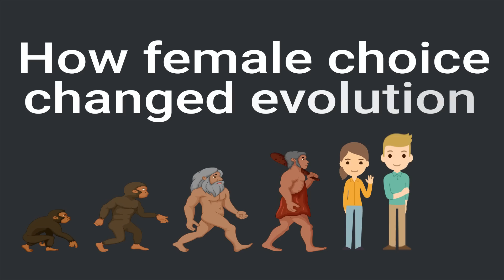How Women Changed The Way Men Behave Today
Richard Prum, the author of "The Evolution of Beauty," explains how who a female chooses to mate with can change the common traits that men show. Over time, women can change the evolutionary definition of maleness.

Following is a transcript of the video:

I’m Richard Prum. I’m the William Robinson co-professor of ornithology at Yale University and I’m the author of “the Evolution of Beauty.”

So one of the things that’s really mysterious about people is the evolution of our cognitive complexity, our long childhoods, language, material culture – all of these things. And they take large amounts of investment in babies to get them to grow for a really long time.

This pattern of investment was only made possible by overcoming male violence in our primate ancestors. Male chimpanzees and gorillas routinely murder babies for their own sexual advantage when they take over a troop.

And this kind infanticide is really damaging to the sexual interest of the females.So one of the things that had to happen in human evolution was to solve the infanticide problem.

Human females have evolved or have used mate choice to transform maleness in a way that furthers their own sexual autonomy.

And this could have included preferring males that were smaller in relative body size. That were say not as large as gorillas.

That had smaller canine teeth. They didn’t have weapons in their faces like our chimpanzees ancestors.

So this is a kind of special way in which mate choice can remodel maleness in a way that furthers the sexual autonomy of the female.